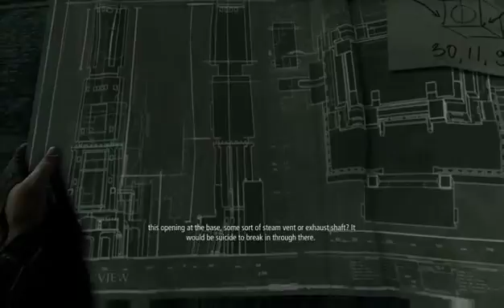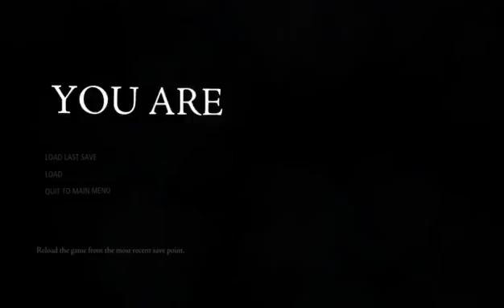let's play thief! prepare to die edition part 2